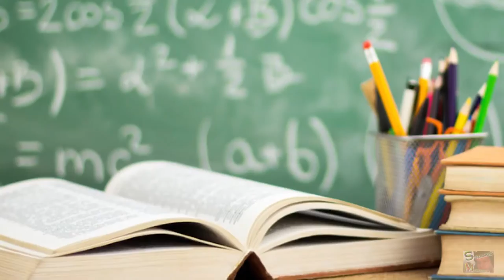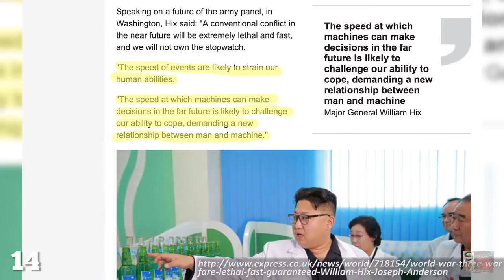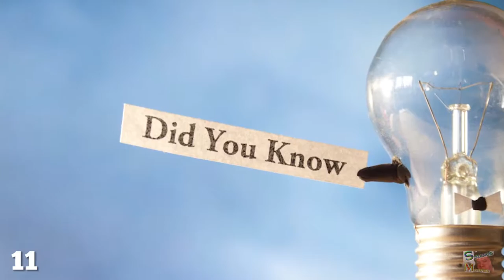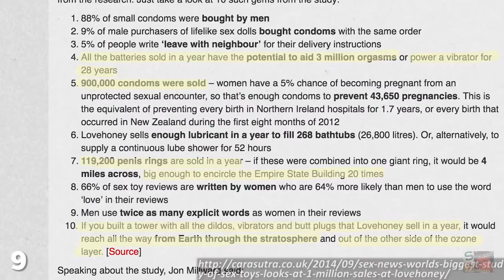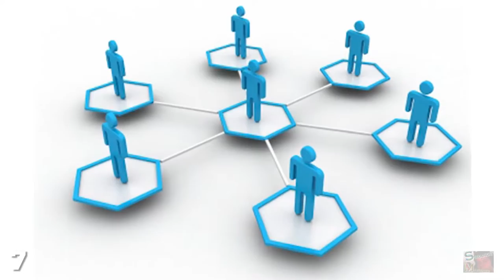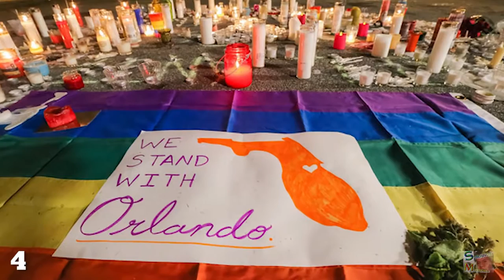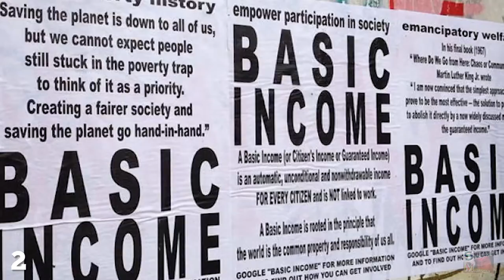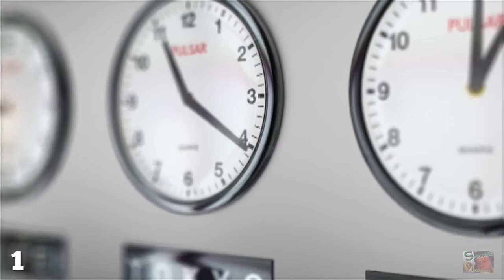"Strangest 10" things to see in the US, "United States!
When we imagine people living in caves and hunting their own food, we see that as barbaric.

The current reoffending rate for prisoners in the United States is 60%, and despite only making up 5% of the world's population, it is responsible for a quarter of the world's prison population.

At some point in human history war will be eradicated, either due to technology, a sufficiently enlightened and advanced society, or a race of space hippies who come along and put flowers in all our plasma rifles.

That war entry was pretty heavy, so let's lighten the load a little by considering how humans might relieve themselves in future.

Animals make us laugh, they make us cry, and they also make us full with their delicious, tasty flesh.

It's fun when you know something your parents don't know isn't it, whether it's a neat fact about the world or how to program a bluray player, we all feel that little bit superior when we get to teach the people who made us something new.

Let's face it folks, this one is so obvious and easy we're only going to cover it for about two seconds. Fossil Fuels.

Things could go either one of two ways here, either we're going to get a whole lot freakier with a bunch of new gadgets enabling us to get down and dirty in new and depraved ways…or we'll turn into a race of complete germaphobes afraid of touching each other.

Oh hey what's this entry doing in here, didn't we outlaw slavery like a bazillion years ago?

Hands up if you feel Donald Trump represents your political views, now hands up if you feel the same about Hillary.

Masochists aside, most people are pretty thankful that we live in an age where operations can be performed under the glorious haze of anaesthesia, and that the local doctor isn't some quack who prescribes the same treatment for every illness.

Retards, spastics, crazy people, psychos; these are just some of the pejorative terms we use to describe those with mental health conditions today.

Race, gender, sex; we humans sure do love to categorise, brutalise and say mean things about people who are specifically different in meaningless ways.

Ever watch a TV show from your parent's childhood and wonder; how the hell did you get away with this?

Dolly Parton truly was a pioneer ahead of her time, as way back in 1980 she most famously exclaimed "working nine til five, what a way to make a living."

Here's life in a nutshell; you work hard until you're 60 or 65, then you go home for a nap and you die.